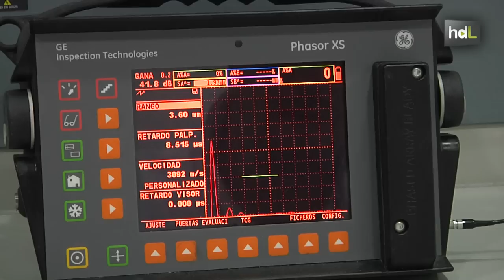HDL Miguel Ángel Rodríguez, ensayos de titanes para surcar el aire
Miguel Ángel Rodríguez nunca pensó en ser empresario ni recibió formación para ello. Sin embargo, el destino le llevó a liderar con apenas 30 años Titania, una empresa  nacida en las instalaciones de la Universidad de Cádiz para realizar controles de calidad de los materiales utilizados en la fabricación de aviones. Ocho años después, esta compañía asentada en el Puerto de Santa María (Cádiz) presta servicios a las principales aeronáuticas del mundo. Los ensayos sobre la cola del A-350 ha sido su trabajo más importante hasta el momento.